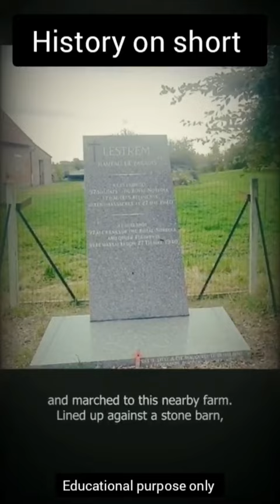Royal Norfolk Regiment @achtunghistory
Royal Norfolk Regiment

The Le Paradis massacre was a World War II war crime committed by members of the 14th Company, SS Division Totenkopf, under the command of Hauptsturmführer Fritz Knöchlein. It took place on 27 May 1940, during the Battle of France, at a time when troops of the British Expeditionary Force (BEF) were attempting to retreat through the Pas-de-Calais region during the Battle of Dunkirk.

Soldiers of the 2nd Battalion, the Royal Norfolk Regiment, had become isolated from their unit. They occupied and defended a farmhouse against an attack by Waffen-SS forces in the village of Le Paradis. After running out of ammunition, the defenders surrendered to the German troops. The Germans led them across the road to a wall where they were murdered by machine guns. Ninety-seven British troops were killed. Two survived with injuries and hid until they were captured by German forces several days later.

After the war, Knöchlein was convicted of his role in the massacre by a British military court, with the two survivors acting as witnesses against him. For ordering the massacre, Knöchlein was sentenced to death. He was executed in 1949.